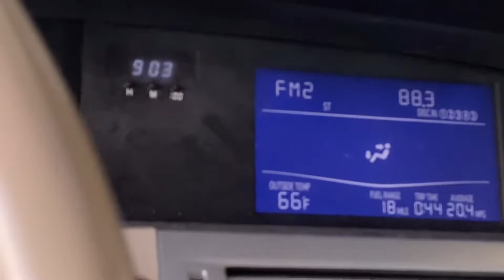Pearl Life Episode 4: Cows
Showed grandma some mountain views. Then we tapped in with Big Ed and me and Morris went head to head in a friendly game of basketball. Watch until the end to see who takes home the trophy! ☀️☔️

YouTube.com/MJChillin